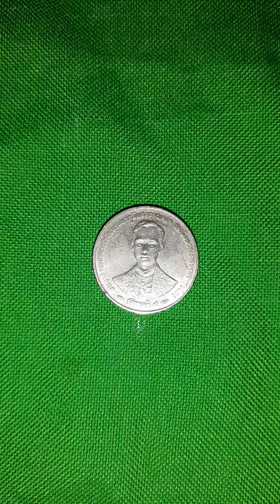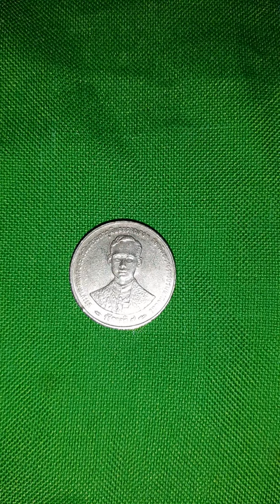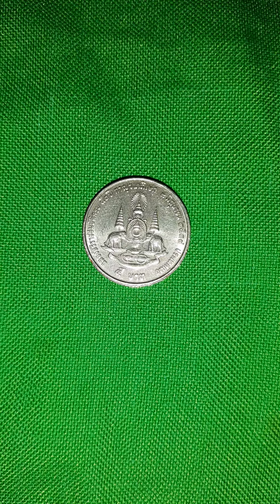1 BAHT CIRCULATING COMMEMORATIVE COIN 1996 50th ANNIBERSARY :COPPER NICKLE $4800